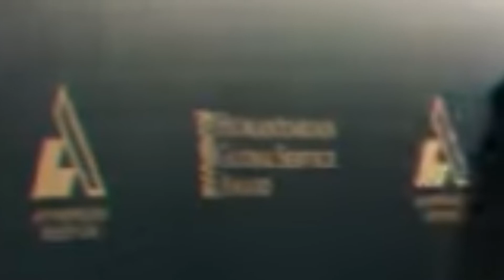ANT MAN 3 Trailer Breakdown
The music made this trailer 100%